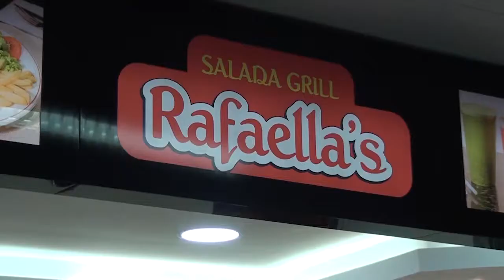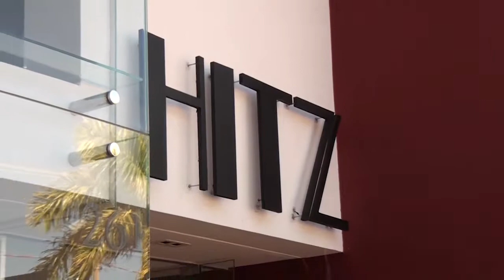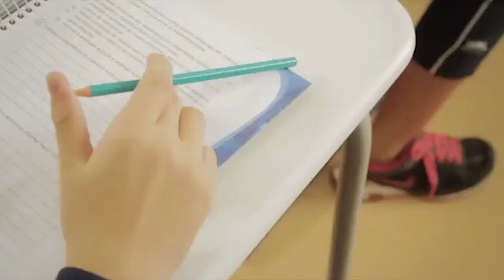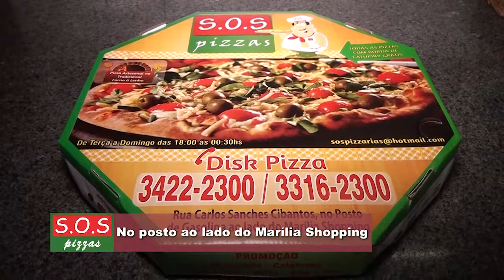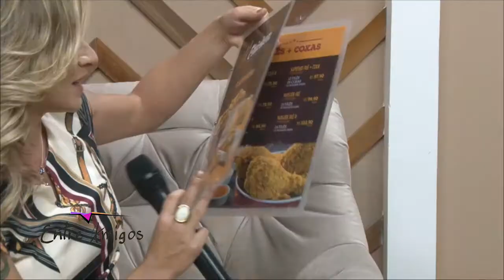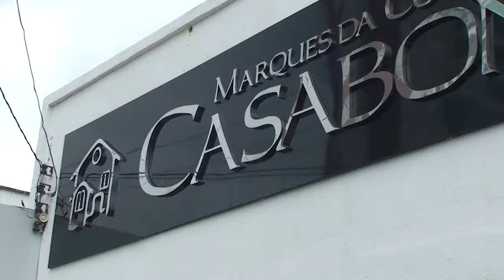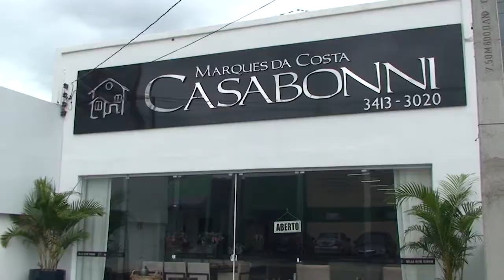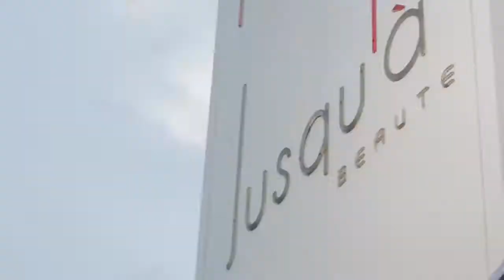Entre Amigos - 01/07/2017